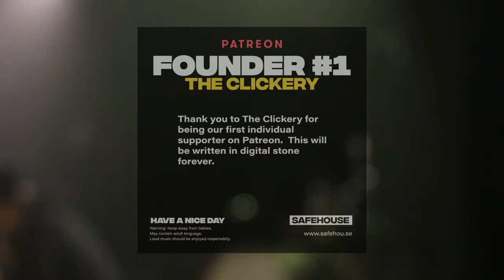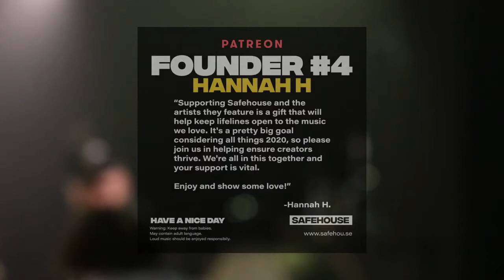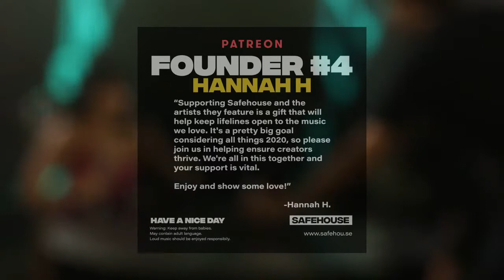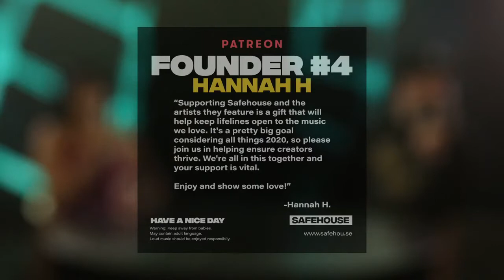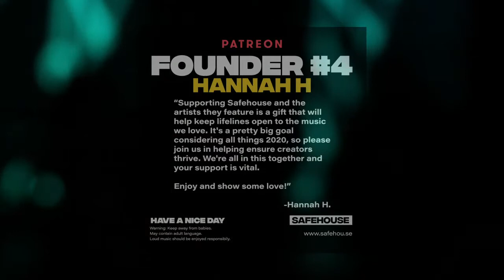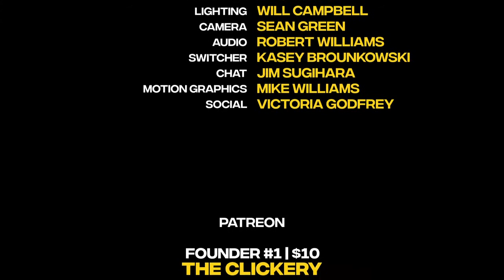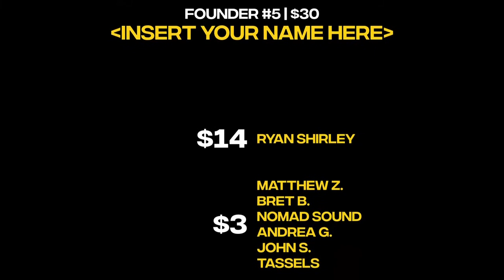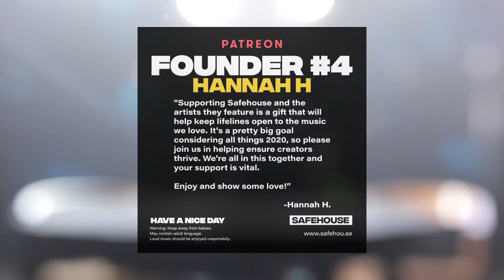Bianca B-lo | 5/12